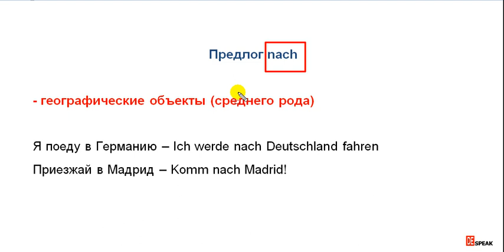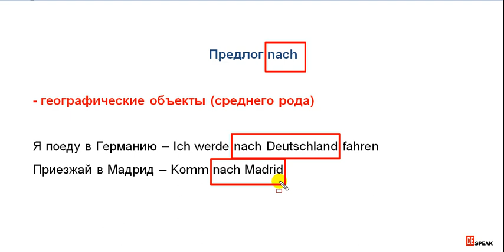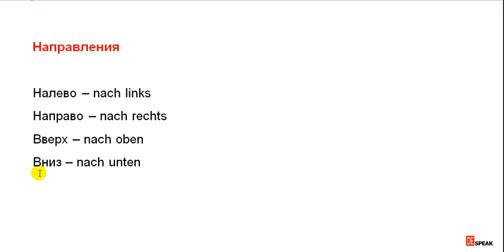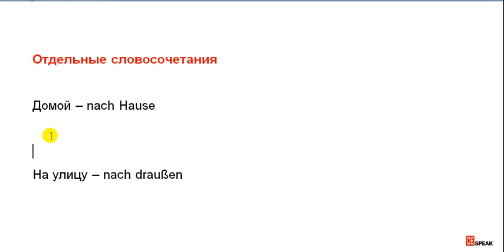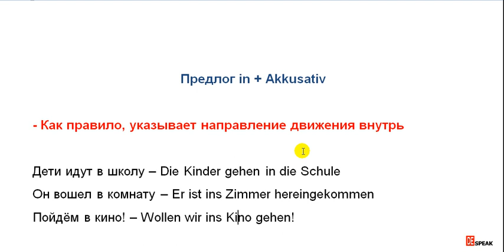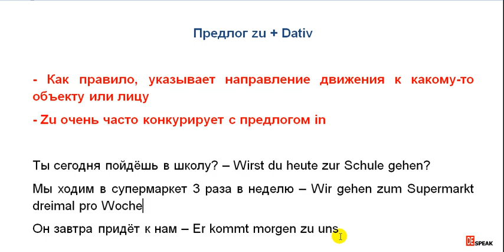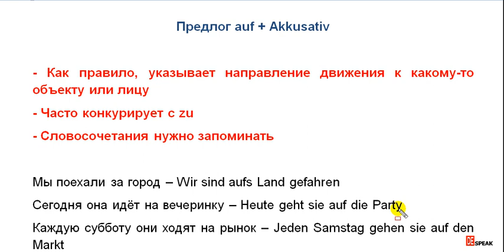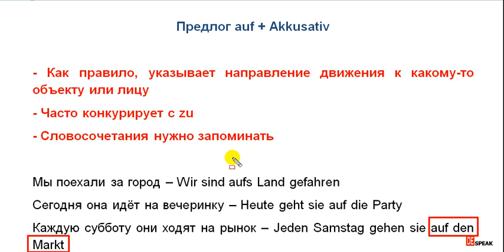Как показать в немецком направление движения? Nach или in?